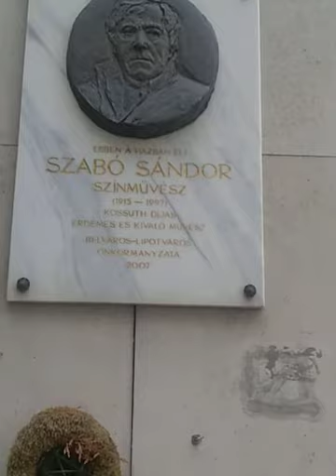I found my late great uncle on a street in Budapest...then this happened...!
Szabó Sandor was a famous stage and  screen actor in the 20th century in Hungary, and in the Guthrie Theater in Minneapolis (where I am from). He was my great uncle and a really cool guy. I even got to watch him filming a movie in the 80s!